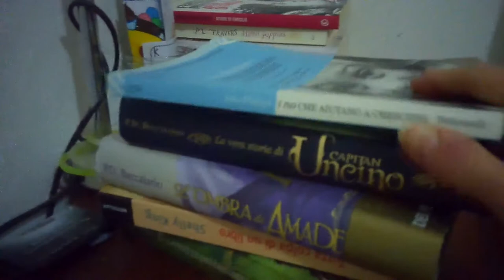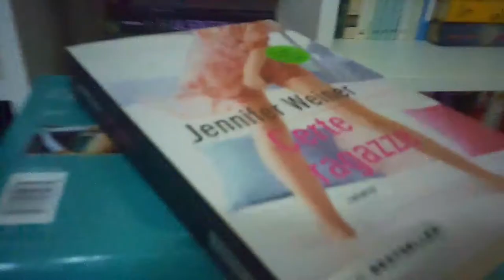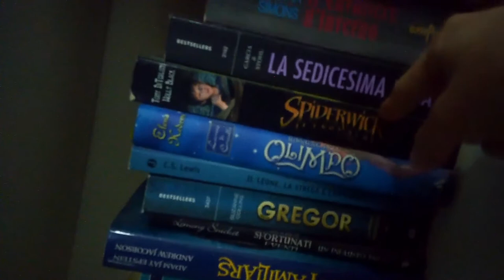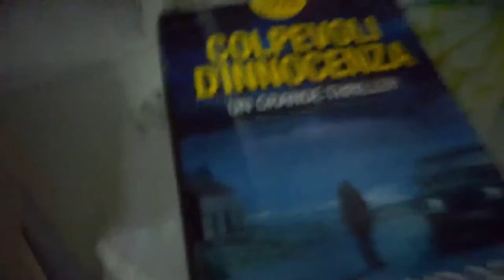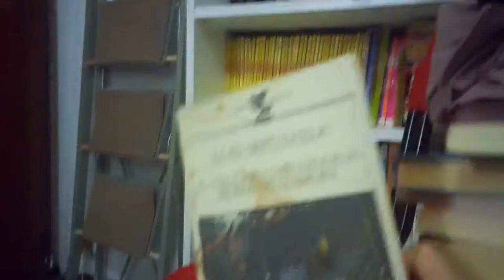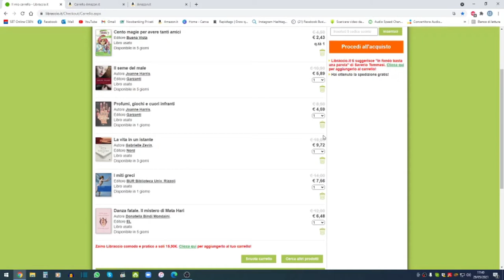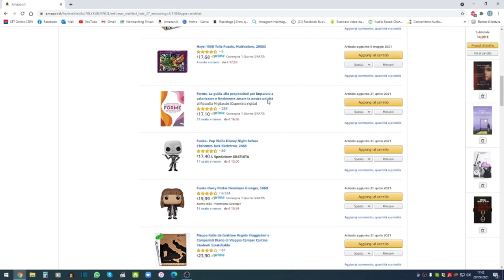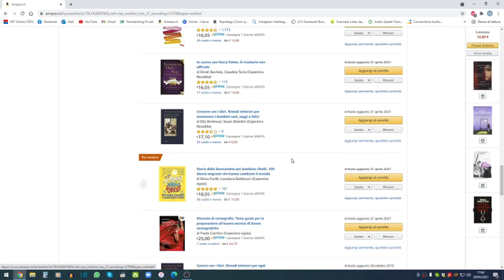BOOKSHELF TOUR 2021 - Obbiettivi e desideri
Vi è piaciuta quest'ultima parte del Bookshelf Tour? Cosa e come vorreste vedere i miei libri il prossimo anno?